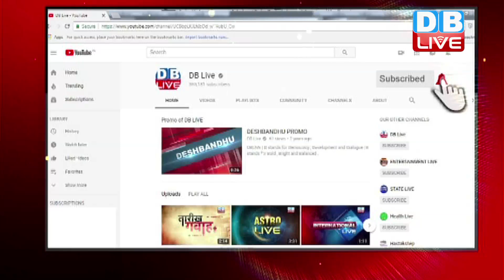मस्जिद में हवन करेंगी Sadhvi Prachi | मदरसों से फैला लव जिहाद- साध्वी प्राची